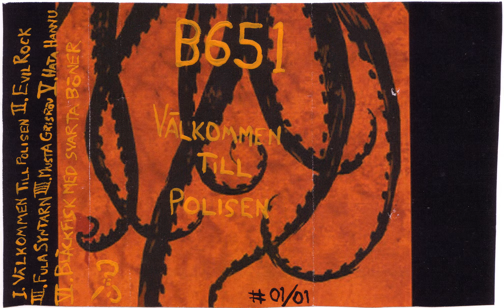B651 – Bläckfisk med svarta böner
Sideproject by Vice and Skarsnik from Zyclon-E. B651 is a black punk metal band of the primitive kind, the instruments used in the recordings are hardly instruments to begin with and the mix is as black as the lyrics. Mainly feauturing minimalistic primitive black similar to Ildjarn and Moonblood but also experimenting with offensive lyrics in the vein of their parent project Zyclon-E. The first song they released was "Bläckfisk med Svarta Böner" which roughly translates to "Octopus with black prayers".

In the summer of 2009 they released their first cassette, "Välkommen till Polisen", in only one copy.